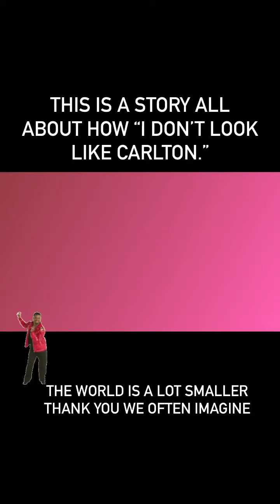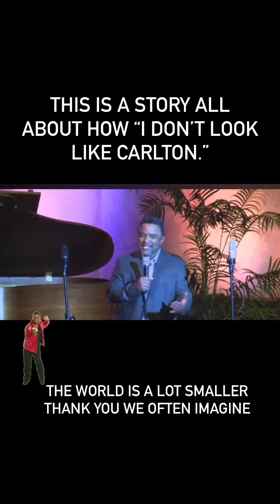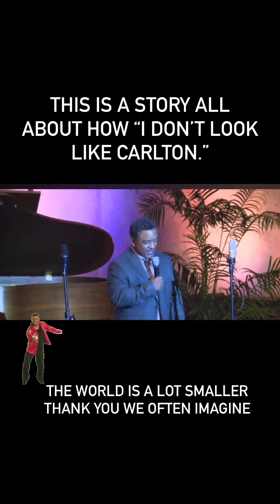This Is a Story All About How I Don’t Look Like Carlton Banks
Over the years I’ve run into at least a dozen celebrities and well known influencers in random situations. This is the time I ran into Alfonso Ribeiro just a few hours after yelling, “I do not look like Carlton and one day I’m going to show you.” That’s how crazy this small this world is. Words contain power.